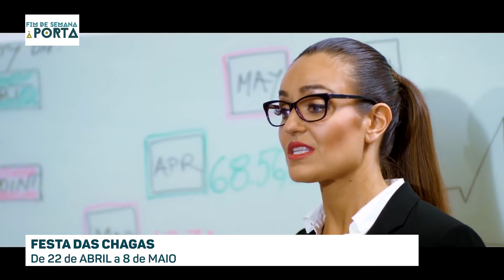Fim de semana à porta | T2 EP21